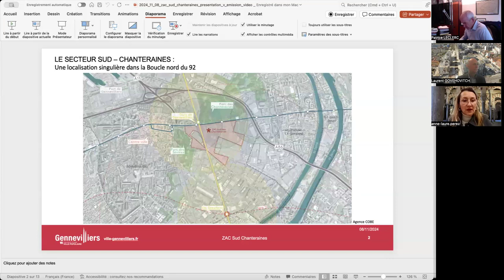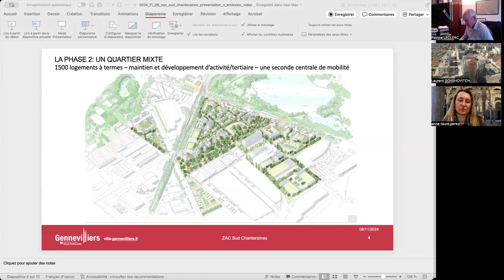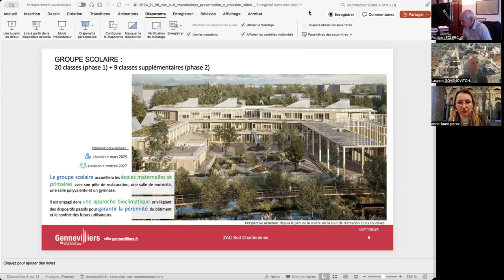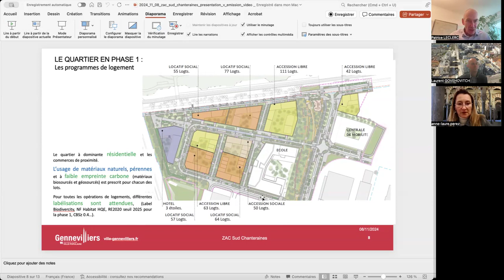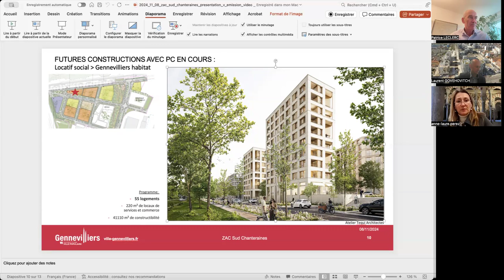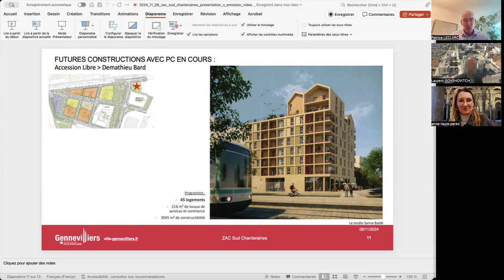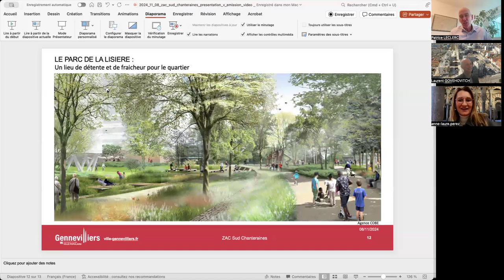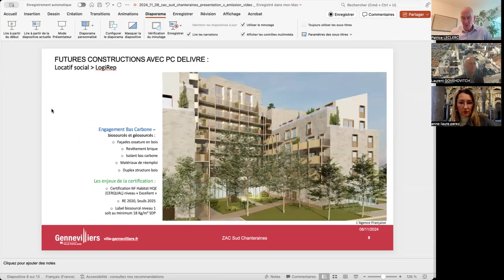Présentation du nouveau quartier des chanteraines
Présentation par Anne Laure Perez, première adjointe à Gennevilliers